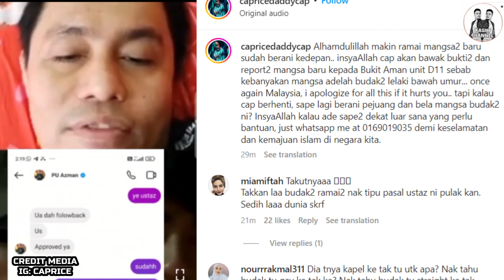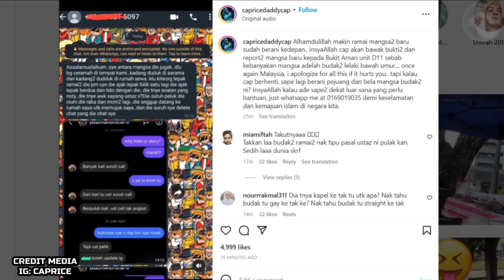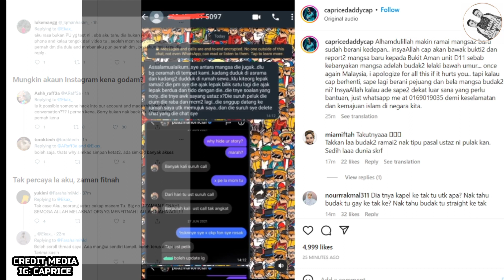Ramai Terkejut Caprice dedah ‘chat & Vc’ remaja lelaki, dakwa perbualan dengan PU Azman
ramai terkejut pendedahan dari caprice